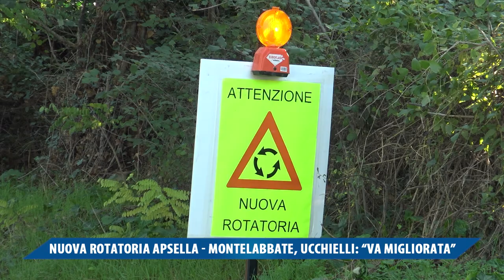NUOVA ROTATORIA APSELLA MONTELABBATE, UCCHIELLI VA MIGLIORATA